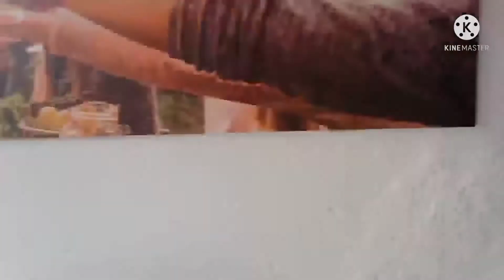قريبا افتتاح محل الحلويات الإسبانية والمغربية🙀🙀🙀👍👍👍💥💥